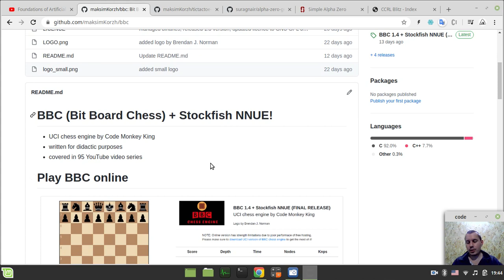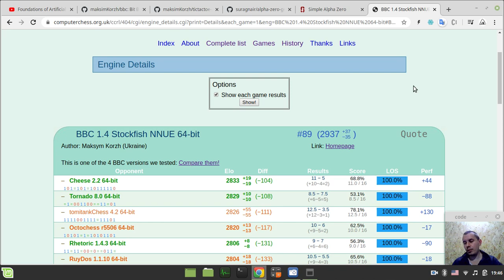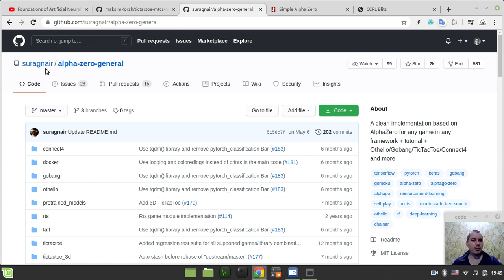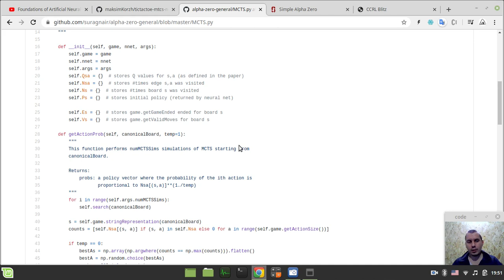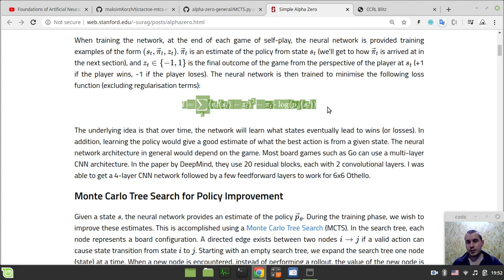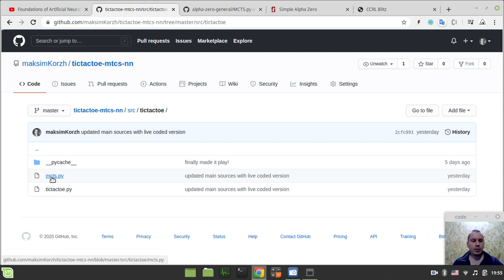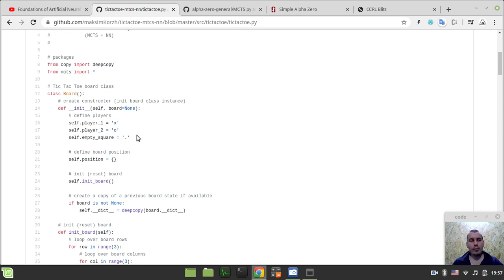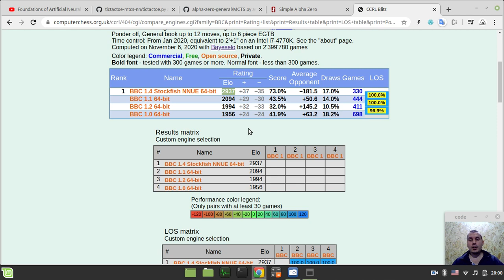This is what happens if one embeds Stockfish NNUE to a mediocre CHESS ENGINE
Hey what's up guys, Code Monkey King's here. In this video we'll see how dramatic ELO rating improvement can be if we embed Stockfish NNUE evaluation into a mediocre chess engine.